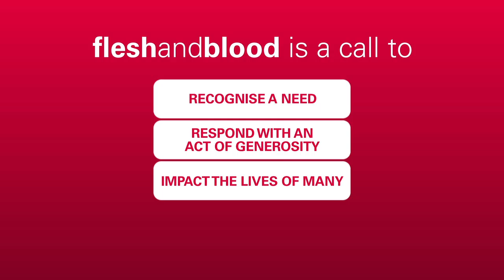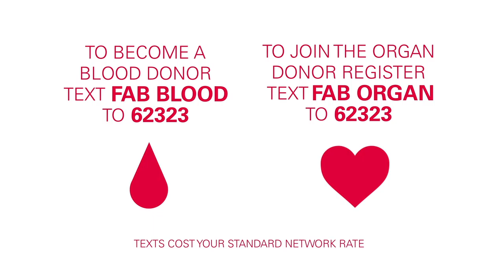FAB - Fleshandblood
As 2014 begins, We've set churches across the UK a challenge to become donor churches and raise the profile of blood and organ donation within their communities.